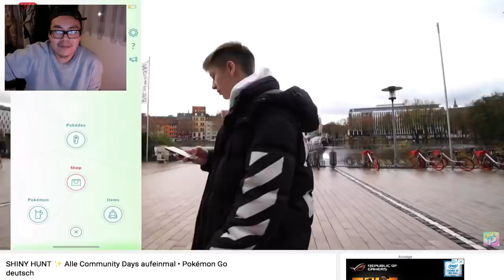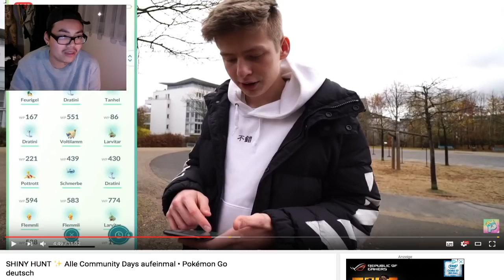PUUKI: SHINY HUNT ✨ Alle Community Days aufeinmal! - Hong Reacts!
euda wegen grosser Nachfrage hier meine Reaktion zu Puukis neuem Pokemon Go Video
hinterlasst einen Like wenn euch das Format gefällt und ihr mehr sehen wollt